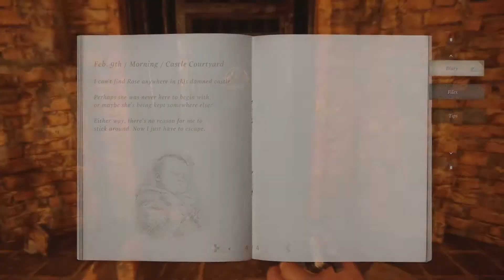Let's Play Resident Evil Village - Part 6 - Down with Dimitrescu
The final battle against vampire women is just around the corner, all we need is a mask, and a special blade, and Majora- wait, wrong game.  Our escape from Castle Dimitrescu is upon us, but there are still two vampire mistresses to contend with, I'm sure they'll go down easy though.  Absolutely nothing in this series gets all "This isn't even my final form" on you, right?

I also apologize for any corny jokes